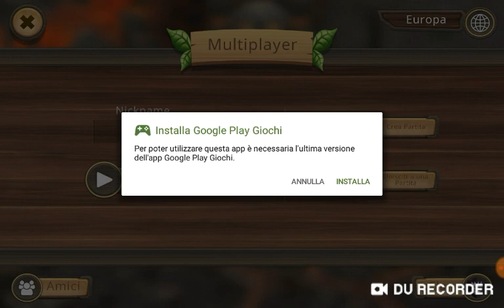Arriviamo al Lv. 10 su Dragon Sim